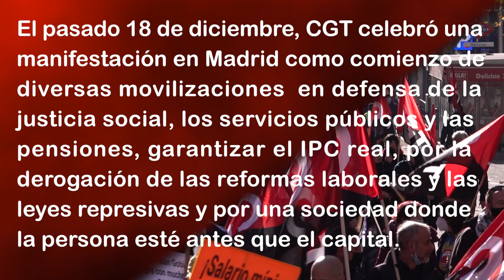RNtvLucha Las personas antes que el capital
Manifestación 18 de Diciembre. Por la justicia social, Las personas antes que el capital. Por la derogación de las reformas laborales y leyes represivas. En defensa de lo público y de las pensiones, garantizar el IPC real.